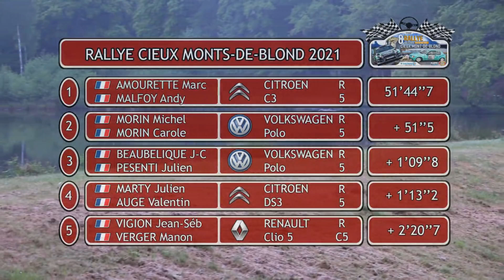Rallye Cieux Mont-de-Blond 2021 [MISTAKES]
8e Rallye national Cieux – Monts de Blond & VHC, organisé les 15 et 16 mai 2021 par l’ASA Terre de Saint-Junien.

Pour les équipages souhaitant une compilation de leurs passages, n'hésitez à me contacter !